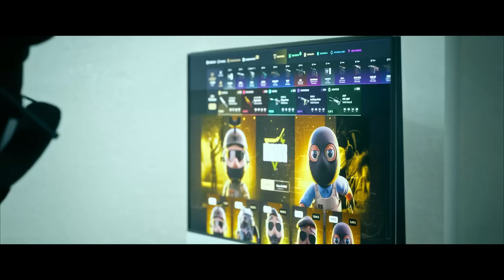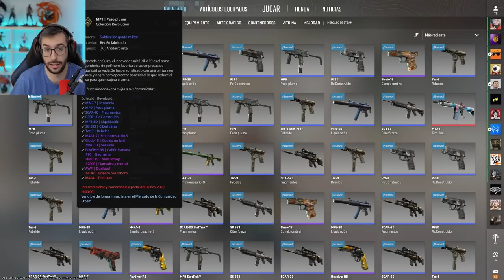¡ESTA CAJA HA BATIDO UN RÉCORD!